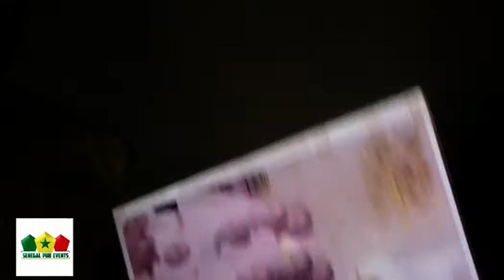Le Maitre Coranique de Modou Lo se confie...................................... Version WOLOF